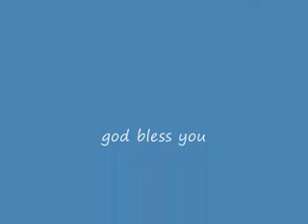marathi church song (mazhya gunhyasatti).Best christian song By CHRIST SINGER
marathi church song (mazhya gunhyasatti).
Hindi Christian Song old & new Collection
Marathi Christian Song old & new Collection
Christian Music and Videos Highlights and Gallery
Hindi christian sermon
Marathi christian sermon
Hindi christian Message
Marathi christian  Message
Daily devotion
Hindi Gospel Song Teri Stuti Mein Karu
Yeshua Ministries is a Hindi worship band led by Cameron Mendes making Christian Hindi worship songs

Keep Loving CHRIST SINGER CHANNEL

We do upload all songs and videos in this channel with full Digital Copyrights of ourselves or provided by different owners officially.

CHRIST SINGER